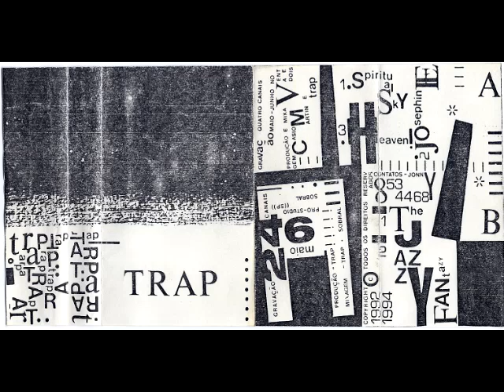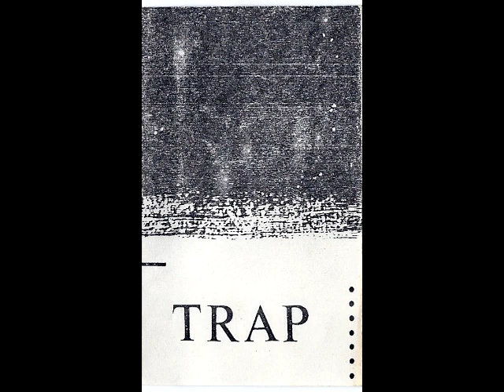Trap - Demo 1994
01. Spiritual Sky
02. Josephine
03. Heaven!
04. The
05. Jazzy Fanatasy
06. Spiritual Sky